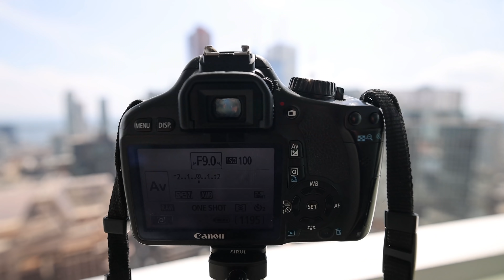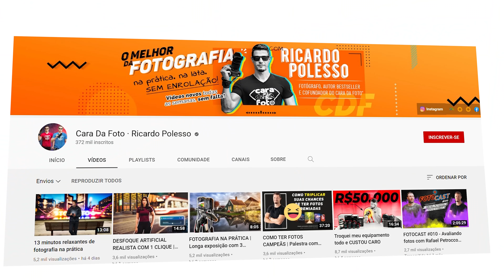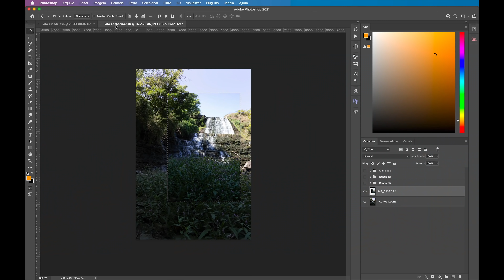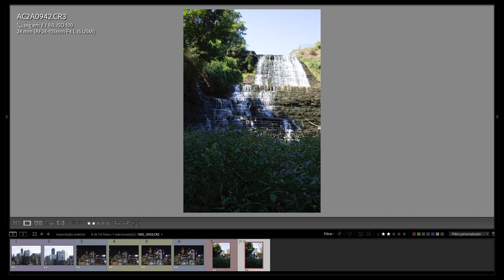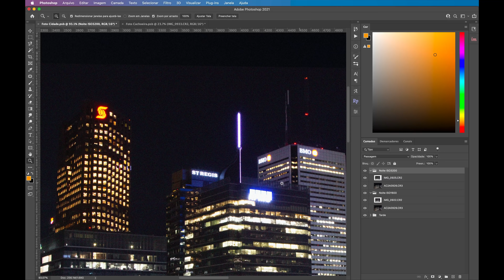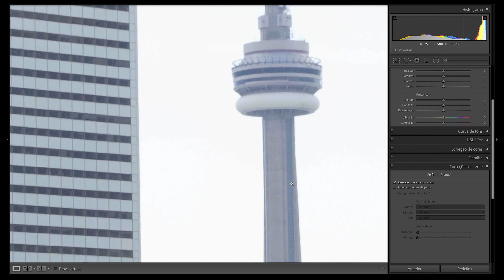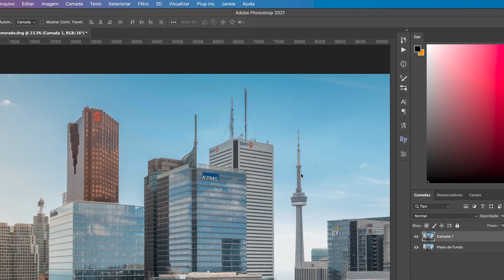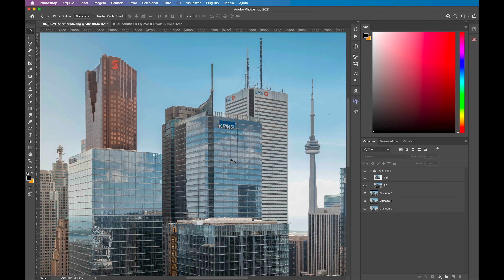Canon R5 vs Canon T2i - Resultado SURPREENDENTE!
No vídeo de hoje decidimos fazer o inimaginável e colocar lado a lado as câmeras fotográficas Canon t2i e a nova Canon R5 para ver o que acontece. O resultado foi surpreendente!...

A gente já sabe que existe uma ENORME DIFERENÇA, é claro, mas qual é ela exatamente? Qual a diferença REAL na imagem final entre as duas câmeras? É isso que eu mostro em 3 situações práticas diferentes para que VOCÊ tive suas próprias conclusões :)

Ainda, nesse vídeo eu mostro como editar fotos de câmeras mais antigas aproximando e muito a qualidade delas dessas câmeras mais novas usando alguns ajustes secretos.

Espero que esse conhecimento todo seja útil, ok?

Abraço forte,
Ricardo

Organização dos capítulos do vídeo:
00:00 A batalha
02:59 T2i - Na prática
07:02 R5 - Na prática
08:38 Resultados
11:53 Comparação
17:09 Segredo #1 - Aprimorar
20:42 Segredo #2 - Topaz AI
22:19 Comparação final
24:18 Conclusões
25:20 Convite especial